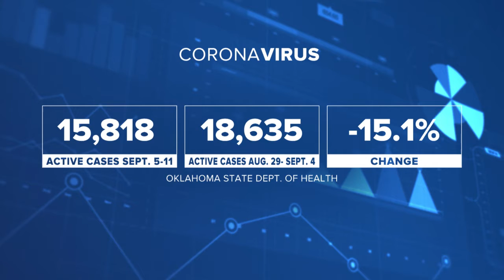Weeky Report: COVID Infections Decrease